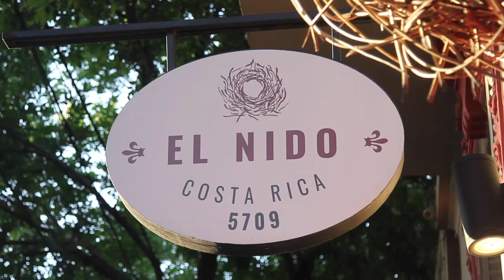Felicidades Equipo Buenos Aires!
No son muchas las oportunidades en las que uno logra frenar la vorágine del día a día y se pone a reflexionar. En N5 la semana pasada hicimos justamente este ejercicio y cerramos el año todos juntos.

Fue una oportunidad para apreciar el gran año que hemos tenido, lo que hemos crecido como empresa y por sobre todo, lo que hemos crecido como equipo.

Muchos fueron los desafíos con los que nos encontramos, pero gracias a nuestro excelente talento, la siempre servicial disposición de todos y la cultura de trabajo en equipo, cada uno de esos desafíos se tornó en una oportunidad aprovechada.

Gracias a todos y vamos por más!

Felices fiestas!